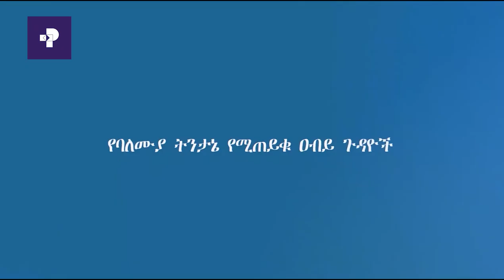የሐሳብ ልዩነቶችን ያላ ኃይል መፍታት ያልቻልነው ለምንደነው | ፕራይም ወቅታዊ | Prime Media